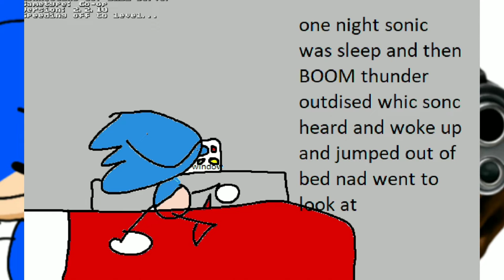funni sonc story | Sonic Series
Sonic 1 title cards and HUD by Kirb

All credits and rights to SEGA®, Sonic Team™, and STJr.™

Intro: (Hub) White World - Sonic Generations
Outro: Seaside Hill (Hub) - Sonic Generations